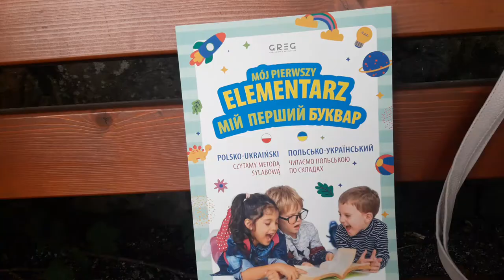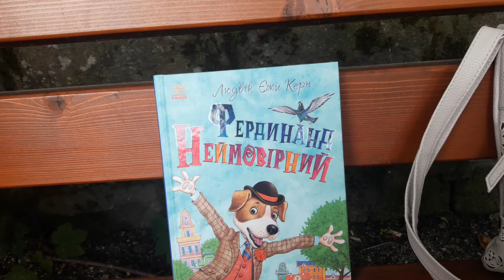Що купили в магазині Пепка?